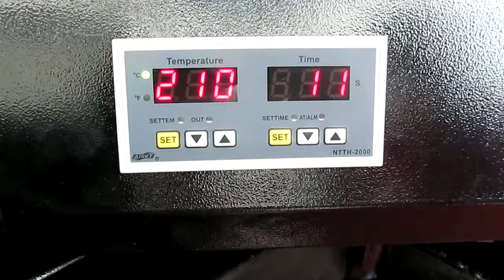STC-QD04 40X40CM Shaking Head Pneumatic Double Station Heat Press Machine in Chinese 2